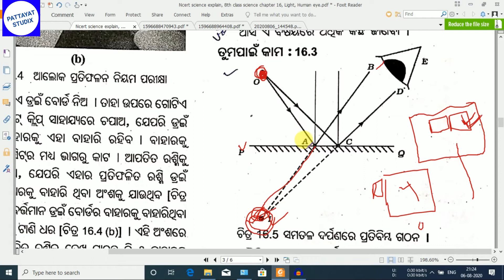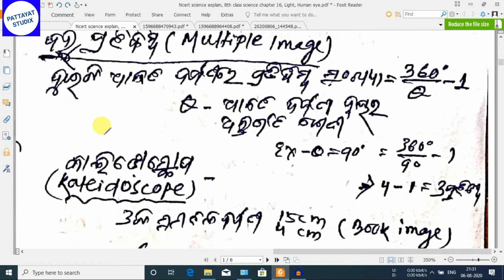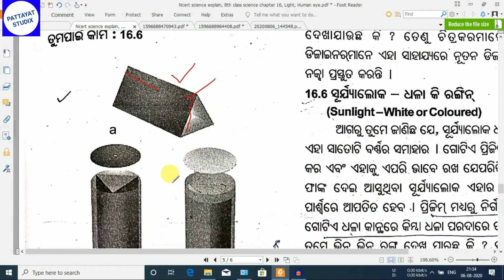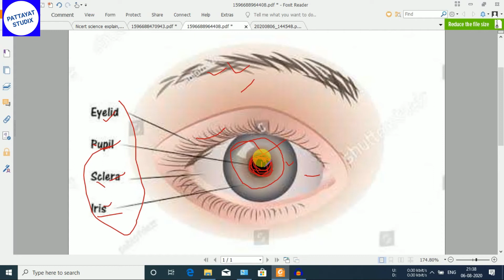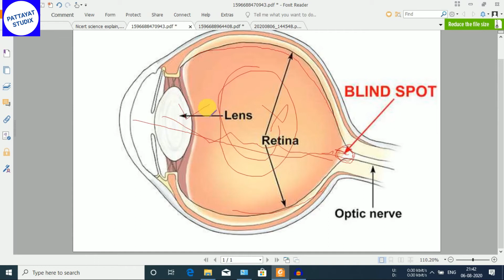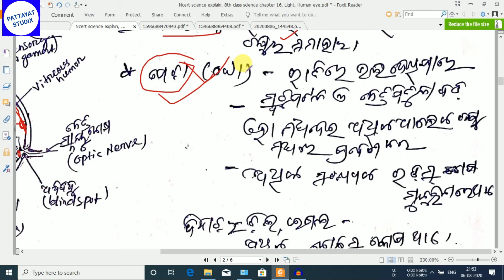Ncert science explain, 8th class science chapter 16, Light, Human eye